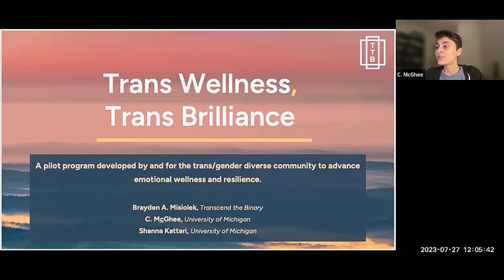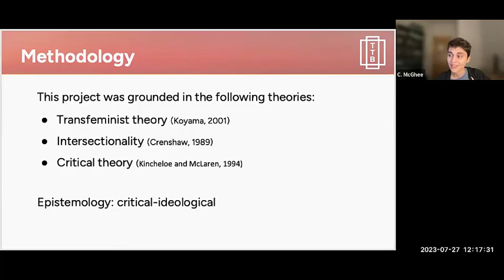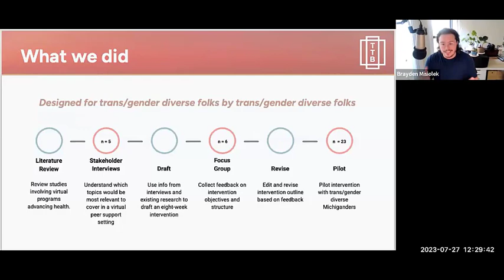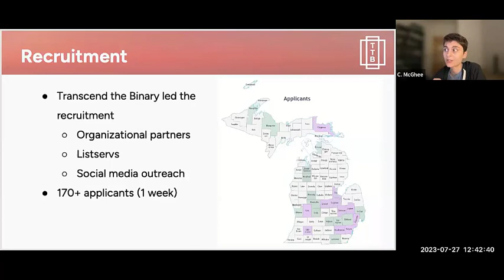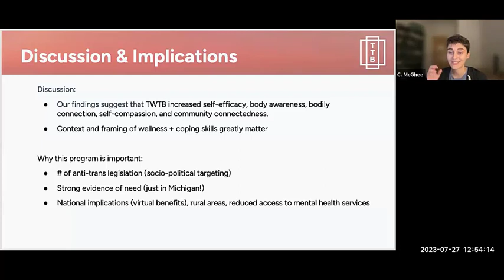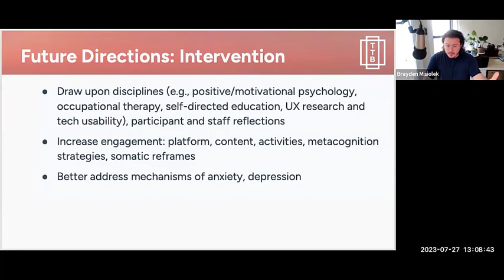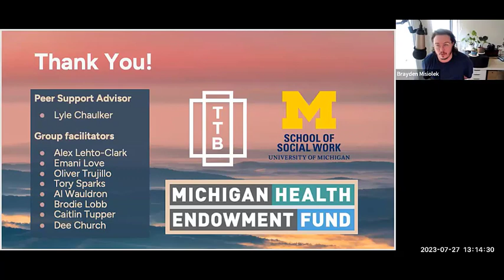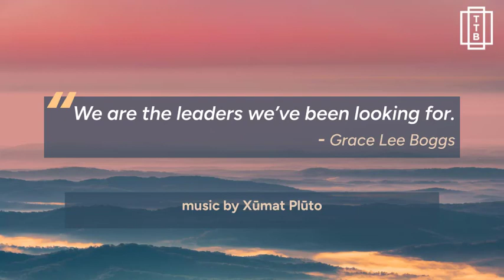Trans Brilliance: A Peer-Led Pilot to Build Coping Skills for Trans Wellness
Trans Wellness, Trans Brilliance was piloted in 2023 by a trans-led advocacy organization (Transcend the Binary) and the University of Michigan School of Social Work. Over 8 weeks, members of the transgender, nonbinary, and gender non-conforming (trans/gender diverse) community met to learn about and explore various coping skills and strategies to advance well-being. The program curriculum was developed and facilitated by the TGD community. Thank you to the community members who supported, participated, facilitated, and shared their insights and to the Michigan Health Endowment Fund for empowering this trans-led initiative.

A new album coming in 2024!
@xumat_mdj | youtube, tiktok, instagram
@xumat | neobook

Program content and consulting:
Sage Mitchell (he/they), Songs of Ourselves
As a queer, transgender writer living in northern MI with a Literature, Language, and Writing for Secondary Education degree (Eastern Michigan University), he has used writing as a reflective tool since early childhood. Sage teaches workshops, facilitates conversations, consults on projects (like TWTB!), and publishes a variety of zines. Order a print or download a copy from their shop!
@songsofourselves | Instagram, Facebook

InnerJustice Works
Lance Hicks, LMSW (he/him)
A social-justice-informed trauma and gender care therapist with extensive experience providing care, crisis support, case management, peer-to-peer models of support, resource navigation, and so much more. Lance has organized alongside queer and trans young people to use media strategies to address issues ranging from street harassment to intimate partner violence to gender essentialism. Thank you for consulting on TWTB.

Facilitators:
Alex Lehto-Clark (he/him),
Emani Love (she/her),
Oliver Trujillo (he/they),

Program Design & Research Team:
Cecil McGhee (they/them), Brayden Misiolek (he/they), Dr. Shanna Kattari (they/them), Lyle Chalker (he/ae)

Transcend the Binary is a grassroots, community-based collective. As an interdisciplinary team, TTB advances integrative health focused on mental, physical, and social well-being. TTB’s mission is to empower the trans/gender diverse community through supportive services and programming, research, and dissemination of findings through various means.

A continued collaboration with the University of Michigan and the School of Social Work:  Our cumulative body of work includes research on the minority stress our community faces, coping strategies, access to care, and barriers to health and wellness. We’ve facilitated the first Trans Health Research Advisory Board in the state, which yielded some pretty awesome findings of what our community wants in the research, development, analysis, and dissemination. This provides a framework for community-driven development that can be applied to research and programs.

Many others have been involved in this initiative. A special thanks to the community stakeholders we interviewed and those who participated in the focus groups (and cannot name due to IRB confidentiality protections). Thank you to the wellness workers with Transcend the Binary who have provided feedback and input, including peer advocates and our allied therapist/social worker.

Timestamps: 00:00
Origins: A survey on minority stress & coping  02:22
Translations: From survey to pilot intervention 12:15
Methodology: Framework + Community Led   13:13
Methods: What we did 18:19
Objectives: What we sought to accomplish 26:58
Intervention: Program structure 28:36
Pilot: What we launched 35:14
Recruiting: 170+ applicants! 37:55
Sample: Our participants 38:56
Measures: What we looked at 41:10
Findings: What changed for participants 45:07
Implications: Why this matters 49:12
Limitations: What we learned 52:06
Future Directions: What’s next! 1:00:07
Acknowledgments: THANK YOU! 1:07:25